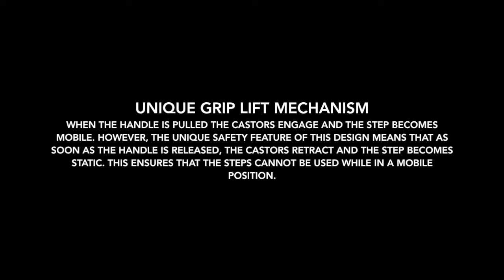Aldea Group UK - Fort Atlas Safety Steps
Options:
MS1203M - No. of Treads / Platform Height: 3 / 750mm
MS1204M - No. of Treads / Platform Height: 4 / 1000mm
MS1205M - No. of Treads / Platform Height: 5 / 1250mm
MS1206M - No. of Treads / Platform Height: 6 / 1500mm
MS1207M - No. of Treads / Platform Height: 7 / 1750mm
MS1208M - No. of Treads / Platform Height: 8 / 2000mm
MS1209M - No. of Treads / Platform Height: 9 / 2250mm
MS1210M - No. of Treads / Platform Height: 10 / 2500mm
MS1211M - No. of Treads / Platform Height: 11 / 2750mm
MS1212M - No. of Treads / Platform Height: 12 / 3000mm
MS1213M - No. of Treads / Platform Height: 13 / 3250mm
MS1214M - No. of Treads / Platform Height: 14 / 3500mm
MS1215M - No. of Treads / Platform Height: 15 / 3750mm
- UK Manufactured
- Brand: Fort Atlas by GPC Industries Ltd.
- Platform Size: 550W x 380Dmm
- Tread Depth: 145mm
- Made mobile with the use of the unique grip lift mechanism facilitating movement on the retractable castors
- Mobile on 2 x 160mm rubber wheels & 2 x 100mm swivel nylon castors
- Expanded steel (mesh) tread